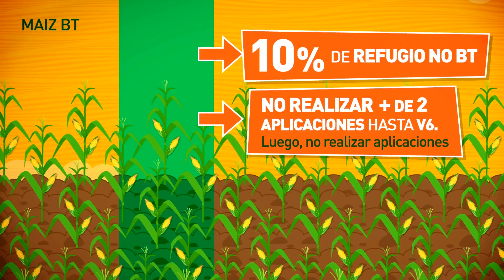Manejo de Plagas en Maíz IRAC Argentina